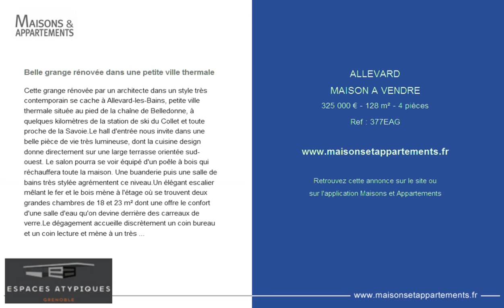ALLEVARD - MAISON A VENDRE - 325 000 € - 128 m² - 4 pièces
Référence : 377EAG

Belle grange rénovée dans une petite ville thermale
Cette grange rénovée par un architecte dans un style très contemporain se cache à Allevard-les-Bains, petite ville thermale située au pied de la chaîne de Belledonne, à quelques kilomètres de la station de ski du Collet et toute proche de la Savoie.Le hall d'entrée nous invite dans une belle pièce de vie très lumineuse, dont la cuisine design donne directement sur une large terrasse orientée sud-ouest. Le salon pourra se voir équipé d'un poêle à bois qui réchauffera toute la maison. Une buanderie puis une salle de bains très stylée agrémentent ce niveau.Un élégant escalier mêlant le fer et le bois mène à l'étage où se trouvent deux grandes chambres de 18 et 23 m² dont une offre le confort d'une salle d'eau qu'on devine derrière des carreaux de verre.Le dégagement accueille discrètement un coin bureau et un coin lecture et mène à un très pratique dressing de 12 m².Le garage double peut généreusement donner naissance à une troisième chambre qui trouvera toute sa place à proximité de la salle de bains du niveau bas.Aux beaux jours, le jardin paysager entoure la maison d'une belle ambiance fleurie.Contact : Yvan STRAUB - Tél : 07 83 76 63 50RSAC 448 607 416

Cette annonce vous est proposée par l'agence ESPACES ATYPIQUES GRENOBLE